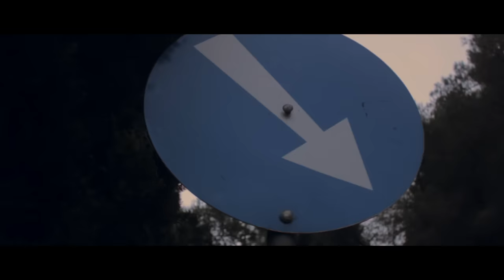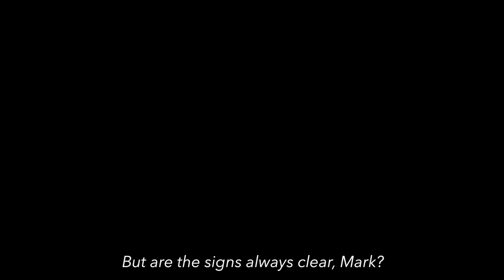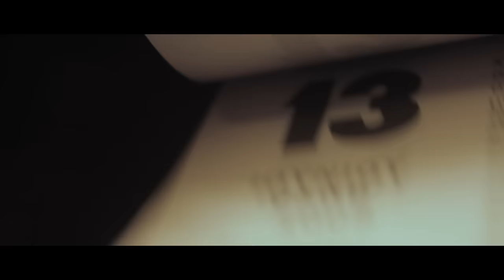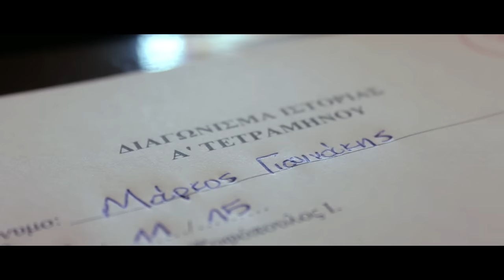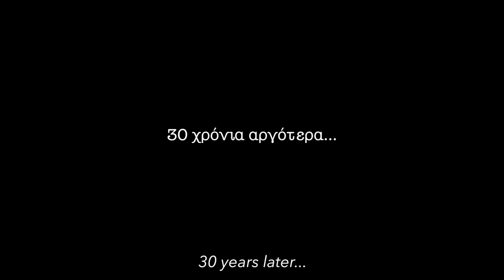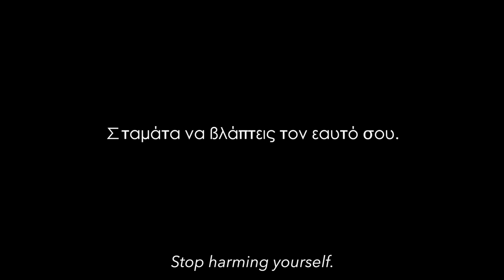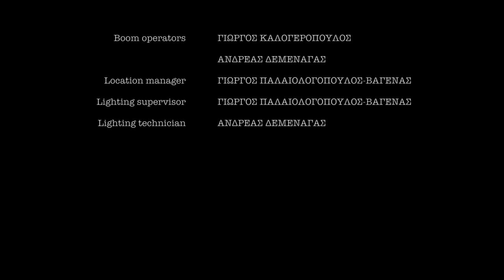"DILEMMA" Anti-smoking Short Film (2016)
And remember, sometimes it's too late for regrets, so stop harming yourself. Today, not tomorrow!

"Dilemma 2016", directed by George Palaiologopoulos-Vagenas and written by David Notis, follows two different versions of Mark's life; two different roads he chose to take at a young age, each one of which led to a different destination. Will old Mark regret his past choices?

A GeorGenius Production (2016)